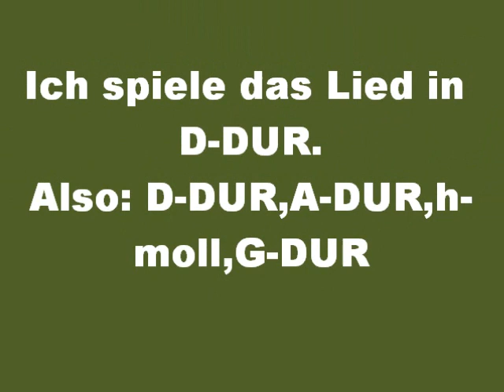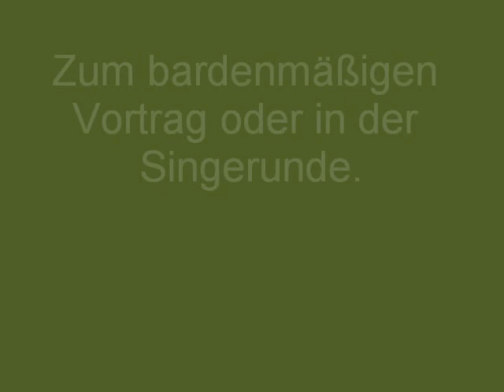VO+WA+KA: AM BRUNNEN VOR DEM TORE....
Der Text stammt aus der "Winterreise" von Wilhelm Müller aus Dessau.(1823). Vier Jahre später vertonte Franz Schubert den Text.(1828).Er verlegte das Lied beim Wiener Haslinger Verlag. Dort steht der "Lindenbaum" unter Nr. 5  opus 89,5.Von den vielen Liedern Franz Schuberts dürfte der Lindenbaum eines der bekanntesten sein.